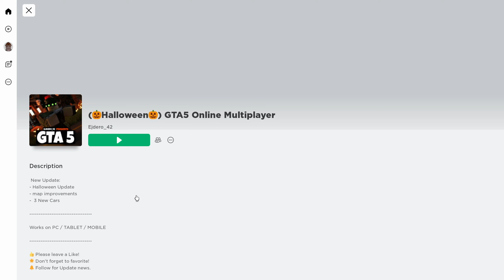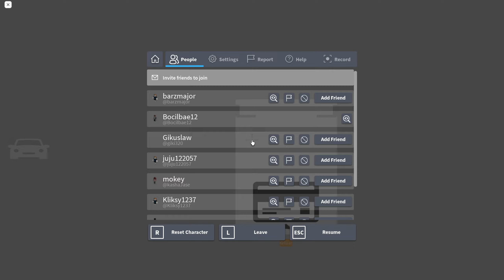Apes Salah Rampok Mobil Tentara GTA 5 || Roblox Indonesia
Hai Temen temen,hari ini aku coba main game Roblox ya..
ternyata game roblox seru banget ya,pantesan banyak yang suka.
pilihan gamenya banyak banget..  yuk main bareng game roblox kayaknya lebih asik deh :D